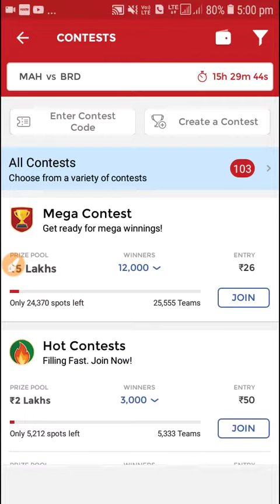MAH VS BRD DREAM 11 TEAM